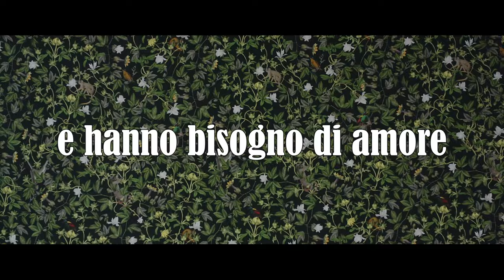"La Folle Vita", trailer ufficiale | Wanted Cinema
In che modo affronti un cambiamento inatteso nel tuo quotidiano?

Suzanne, madre di Alex, direttrice di un centro d'arte contemporanea, entusiasta e appassionata del suo lavoro, inizia a comportarsi in modo strano… Quello che sembra un gioco si rivela un problema serio, con conseguenze inaspettate.

Preparati a conoscere una storia di forti emozioni in cui ciascuno può rispecchiarsi.

𝙇𝙖 𝙁𝙤𝙡𝙡𝙚 𝙑𝙞𝙩𝙖, dal 29 giugno al